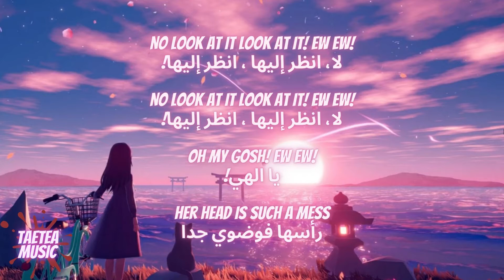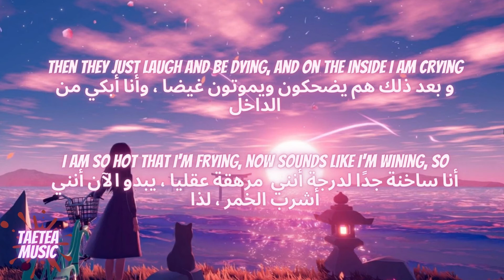BABY KAELY "EW" hello my name is zuzie مترجمة